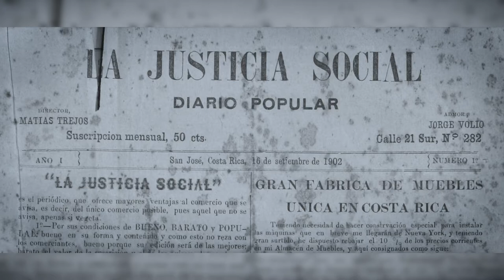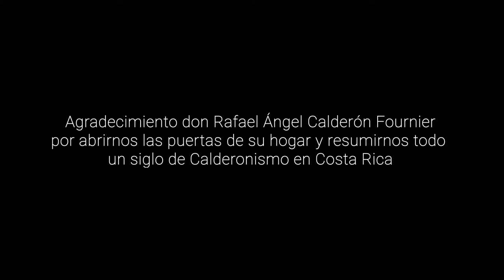Un Siglo de Historia Calderonista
Queremos compartir el significado en obras el Calderonismo en Costa Rica y la importancia de la Justicia Social en el futuro.
Un legado que vamos a defender por el bien de la Patria.